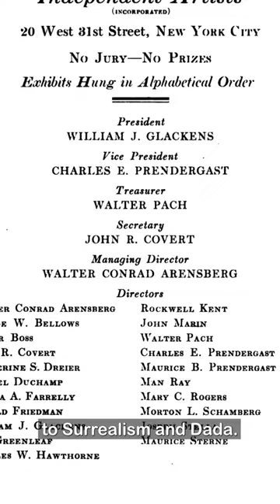Who was Man Ray and how did he discover “Rayographs?” Pt.2